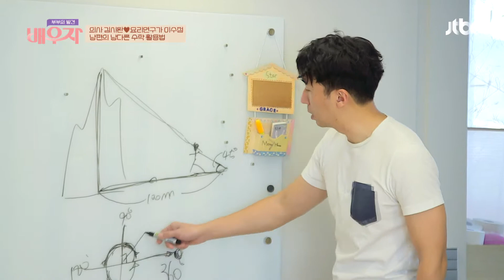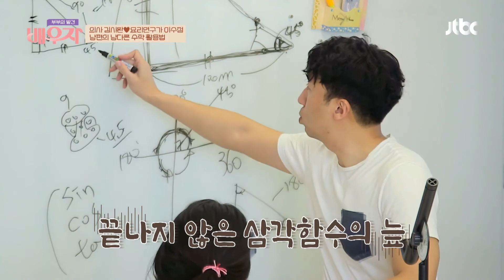의사 김시완(Kim Siwan)의 남다른 부부 싸움 기술 (ft. 근의 공식) 부부의 발견 배우자(baewuja) 40회 | JTBC 210427 방송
의사 김시완의 남다른 부부 싸움 기술 (ft. 근의 공식)